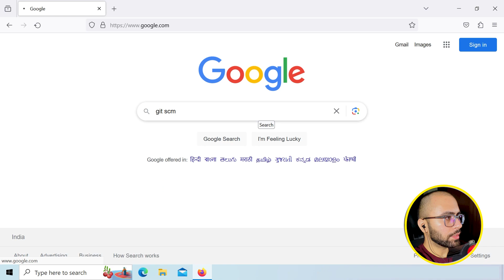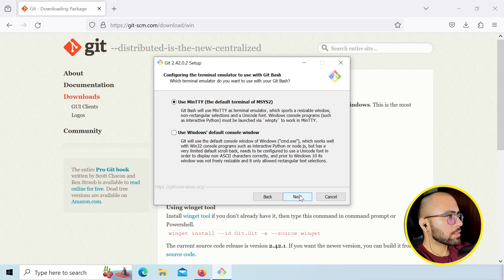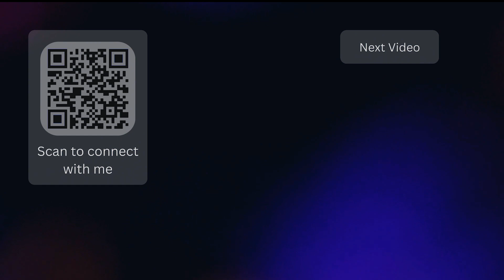Easy Guide: How to Install Git on Windows, Linux, and Mac [2024 Update]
🟢 Description: Learn the quickest ways to install Git on Windows, Linux, and Mac with this step-by-step tutorial! Whether you're a beginner or an experienced user, we've got you covered. Stay up-to-date with the latest Git installation methods for seamless coding across all platforms. Don't miss out – watch now!